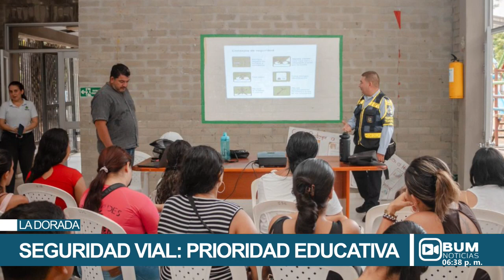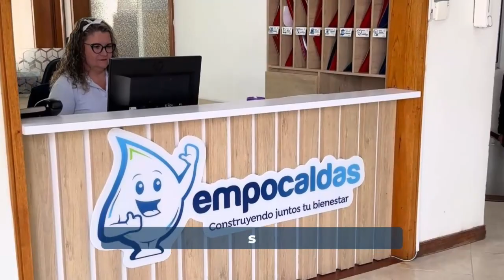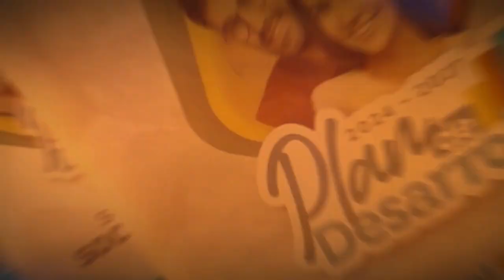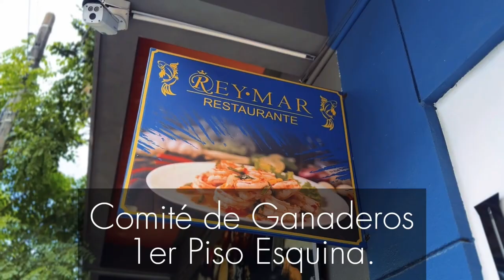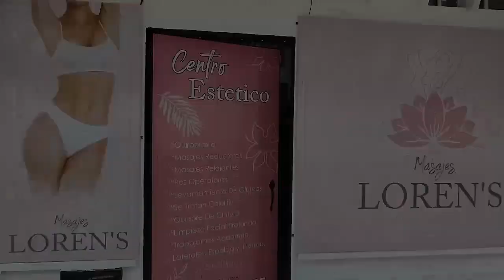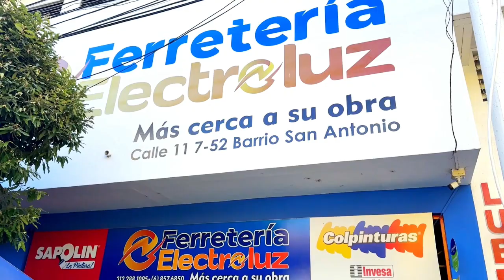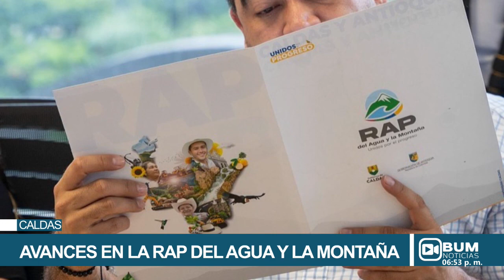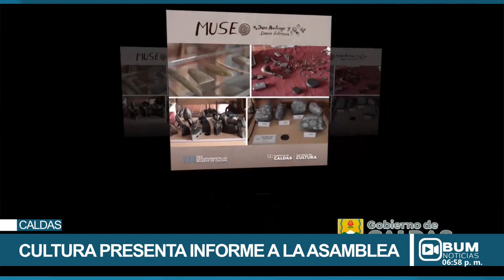BUM Noticias | 17 de junio de 2024